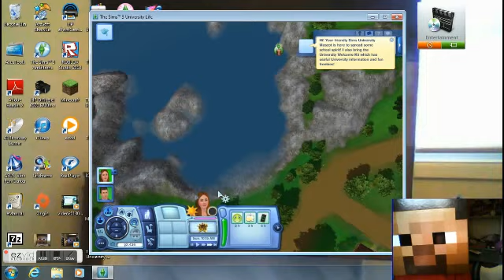The Sims 3 - Time To Find A Job!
More Sims 3 Gameplay In The Future! Expansion Pack Used For This Episode - Supernatural, Ambitions. Expansion Pack Use In Next Episode - Seasons, Ambitions, Supernatural. Expansion Packs Coming Soon - Island Paradice!